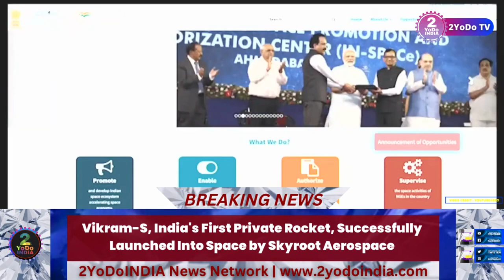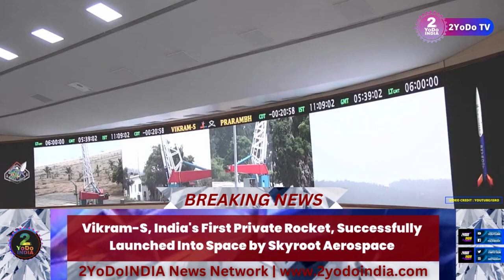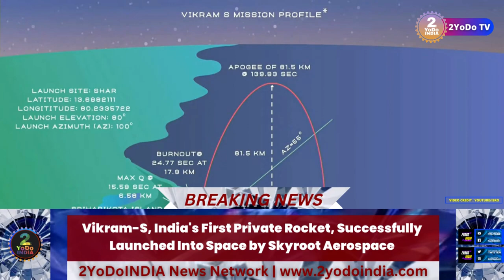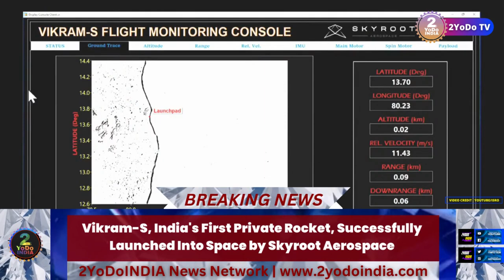Vikram-S, India's First Private Rocket, Successfully Launch In Space by Skyroot Aerospace | 2YoDo TV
Vikram-S, India's First Private Rocket, Successfully Launched Into Space by Skyroot Aerospace

India launched its first privately developed rocket, the Vikram-S, on Friday, a milestone in the country's effort to create a commercial space industry. The 545-kg rocket developed by space startup Skyroot took off from the Indian space agency's launch site near Chennai. The rocket has the capability of reaching Mach 5 - five times the speed of sound - and carrying a payload of 83 kg. Video footage showed the rocket taking off from the space centre, leaving a plume of smoke and fire in its trail.

Hyderabad-based Skyroot, founded in 2018 and backed by Singapore sovereign wealth fund GIC, was the first space startup to sign an agreement to use Indian Space Research Organisation (ISRO) launch and test facilities after the government opened the door to private companies in 2020.

It has raised Rs. 530 crore so far and employs about 200 people. Close to 100 people have been involved in its maiden launch project, the company said.

The rocket is expected to reach an altitude of about 81 kilometres before splashing down in about 5 minutes.

With the launch of Vikram-S, Skyroot has become the first private space company in India to launch a rocket into space, heralding a new era for the space sector which was opened up in 2020 to facilitate private sector participation.

Skyroot's launch vehicles are named 'Vikram' as a tribute to the founder of the Indian space programme and renowned scientist Vikram Sarabhai. The startup was the first to sign a memorandum of understanding with ISRO for launching its rockets. It aims to disrupt entry barriers to cost-efficient satellite launch services and space-flight by advancing its mission to make spaceflights affordable, reliable and regular for all, the statement said.

"The maiden launch by a new Startup has significantly enhanced the credibility for Indian private space players around the globe. The capability that the sector has been claiming has been demonstrated in Space. Since its inception in 2018, Skyroot has come a long way in delivering its expertise in manufacturing of small lift launch vehicles by launching India's first private rocket which was manufactured in just two years. The Vikram-S rocket's success will further validate most of the technologies in the ‘Vikram' series of space launch vehicles planned by Skyroot for the coming years. India's space economy is set to grow to $13 billion (roughly Rs.1,06,222 crore) and the space launch segment is estimated to grow the fastest by 2025 at a CAGR of 13 percent which will be further spurred by growing private participation, latest technology adoption and low cost of launch services and this launch is a major landmark for this growth to take place in the coming years", Lt. Gen. AK Bhatt, director general, Indian Space Association said in a prepared statement.

About 2YoDoINDIA Pvt. Ltd.

2YoDoINDIA Online Shopping

Welcome to 2YoDoINDIA We are E-Commerce Solution for little bit everything which you need to buy or Assisting Services booked by Online for any services related to your Professional or Personal Needs.
Be VOCAL FOR LOCAL we are coming TO YOUR DOOR.

2YoDoINDIA News & Media

Hello friends, Welcome to "2YoDo INDIA", 2YoDoINDIA News & Media is the digital wing of the 2YoDoINDIA Pvt. Ltd. This media and communications group with its interests spanning across Political, National, International, Bollywood, Sports, Cricket, Tech News, Latest technology news daily, new best tech reviews which include mobiles, tablets, laptops, video games and education and stories as well as poetry. We also cover all New Technology Online news headlines on latest Mobiles News, Technology News, New Technology Online websites news, including analysis, features, specifications and prices.

2YoDoINDIA Online Shopping
Everything TO YOUR DOOR

2YoDoINDIA NEWS & Media
Everything Which You Need to Know.